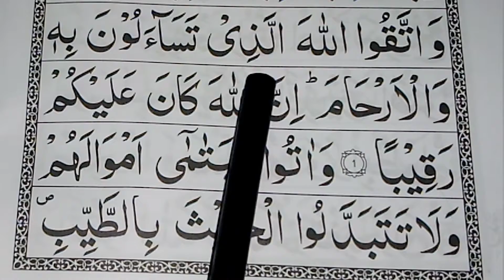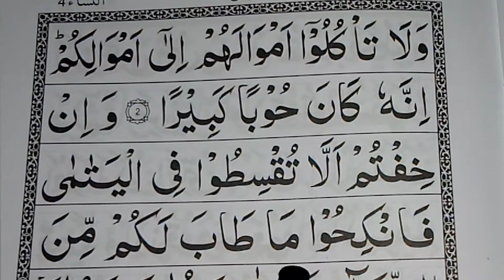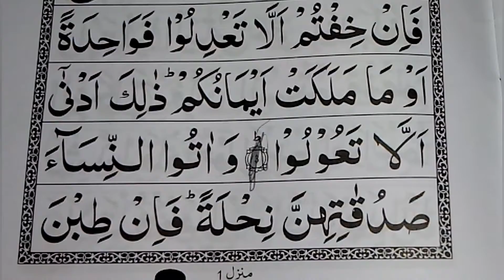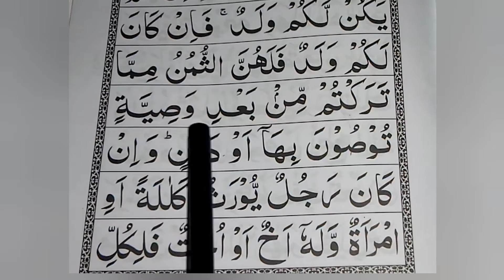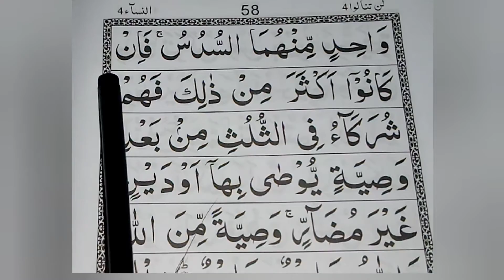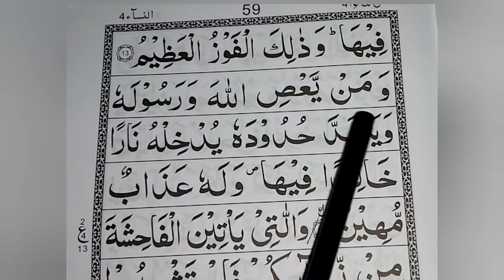Parah no 4 || Ruku no 12,13 || @ Seek Quran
Ajki vidio ma hamne parha ha parah no 4 ka Ruku no 12,13

ParahNo4 RukuNo12,13#SurahAnNisaa